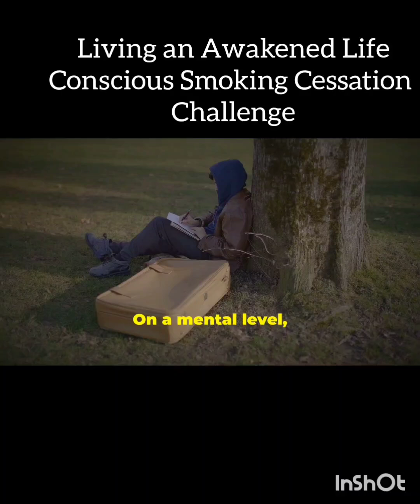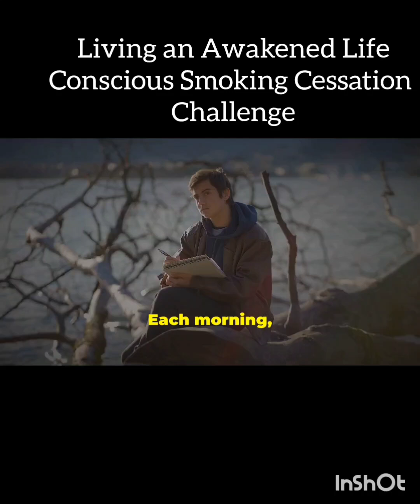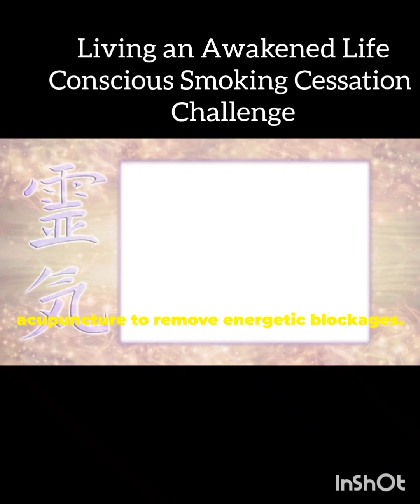💕Living an Awakened Life Podcast: CONSCIOUS SMOKING CESSATION (Full Video)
"Greetings, beautiful souls. I am Empress Chakra Wanda, host of the *Living an Awakened Life* podcast.

Today, I want to share something deeply personal with you—a journey that has shaped my life and continues to guide me toward greater consciousness.

When I was 14, I began a habit that, like so many others, became a part of my life—smoking. For years, I struggled with it, until I finally found the strength to quit. I lived free of it for several years, but like many, the challenges of the pandemic brought old habits back into my life.

Now, I’m recommitting to living with expanded consciousness, and Spirit has guided me to create a plan that not only supports my journey but might resonate with yours as well.

This smoking cessation plan is something I’ve crafted (with care) based on personal reflection and spiritual guidance. It’s a guide that I am working with daily, and I invite you to join me on this path to freedom.

You can start with a simple seven-day commitment. Seven days of focusing on your well-being, your consciousness, and your spirit. And if you need to, repeat it as many times as necessary until you’ve crossed over to complete cessation.

So, if you feel called to embark on this journey, know that you are not alone. We’re in this together, and I’m here to support you every step of the way. Let’s take this first step toward a life of greater awareness and well-being, one day at a time.

"I look forward to walking this path with you. Until then, stay blessed, stay conscious, and choose LIVE IN AWAKENED LIFE!